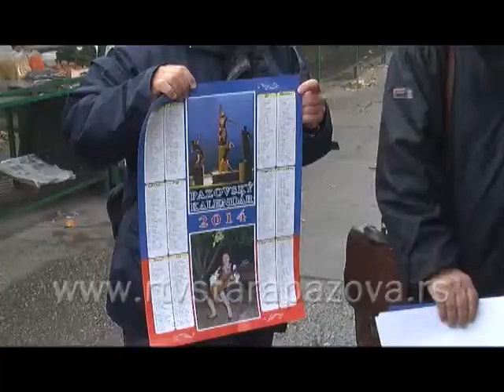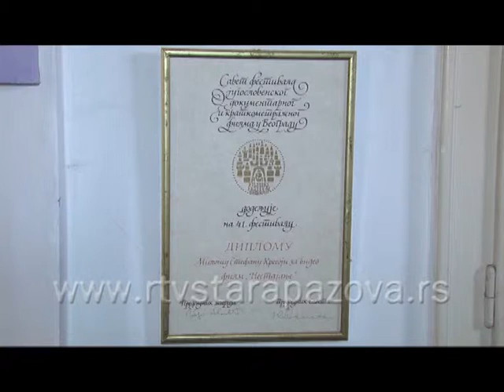S vami a pre vas 118 emis II deo